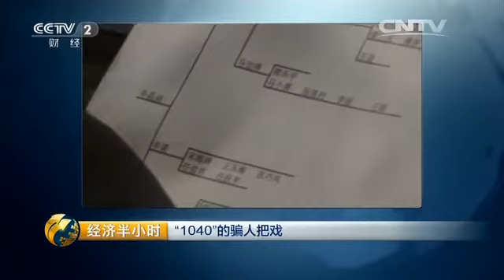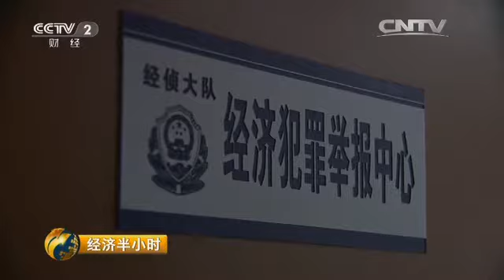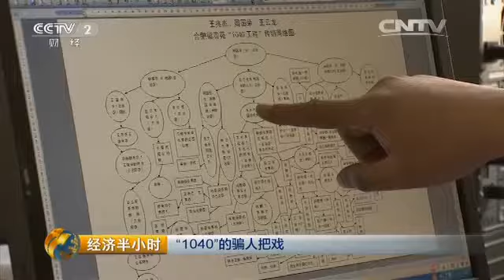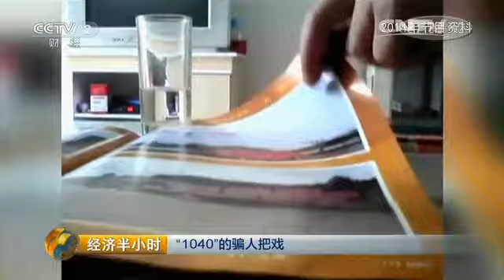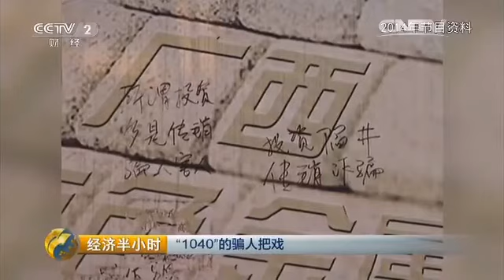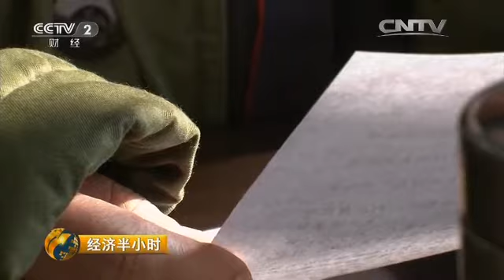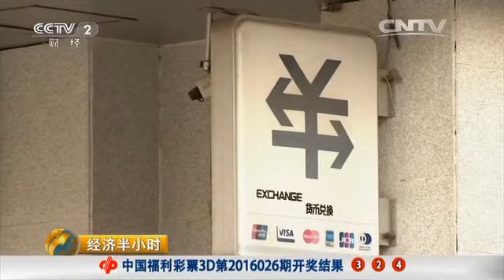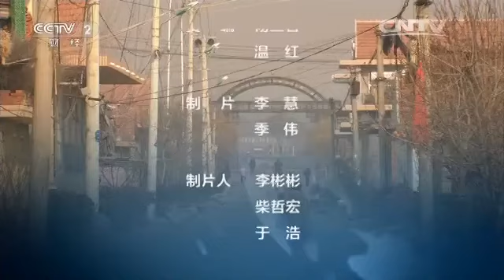20160126 经济半小时 “1040”的骗人把戏